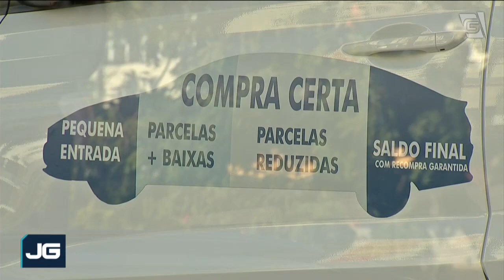Incentivo do governo para baratear carro pode impulsionar toda cadeia automobilística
Empresas que fornecem peças e outros itens para as montadoras esperam um aquecimento no setor automobilístico, após o anúncio do governo federal de reduzir impostos para baratear o preço dos carros.

Foto: Joédson Alves/Agência Brasil